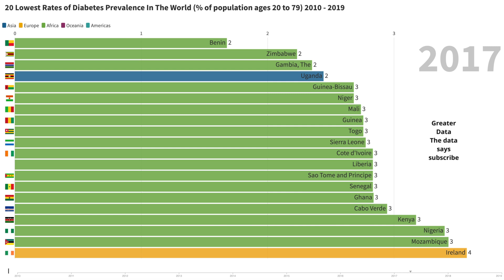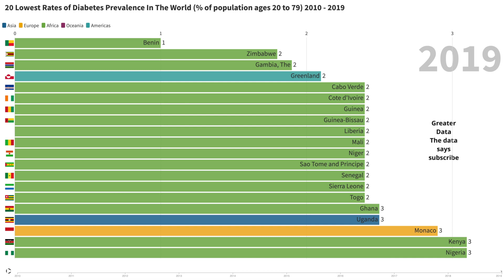20 Lowest Rates of Diabetes Prevalence In The World (% of population ages 20 to 79) 2010 - 2019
Thanks for taking a look at this data visualisation of the 20 Lowest Rates of Diabetes Prevalence In The World (% of population ages 20 to 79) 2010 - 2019.

On this channel I find interesting data and create visualisations. Most of these data animations are bar chart races or row chart races. If you like channels like RankingMan, Data Is Beautiful, Animated Stats, Dr. Stats, Statistico, TheRankings, WawamuStats, Latos Charts or Globals Stats then I hope you’ll love this channel.

Sources:
International Diabetes Federation, Diabetes Atlas.